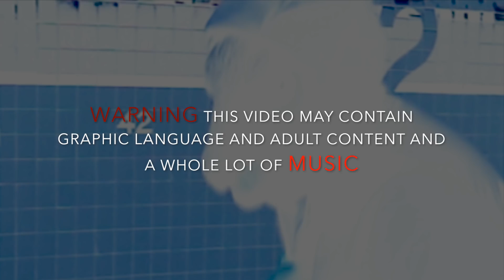DAVID BOWIE -MOONAGE (REVIEW)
Thank you for the continued support as I listen and experiencing the MUSIC you guys LOVE and suggest...Thanks for the support - RRT

Come hangout with me on:

METAL MODAYS
WTF?! WEDNESDAYS
FRIDAY NIGHTS LIVE!

If you would like to DONATE and help keep this channel growing you can support here: